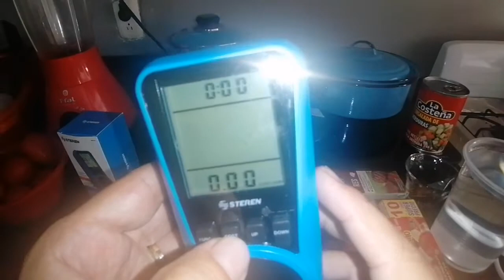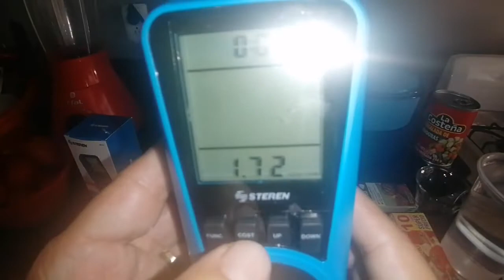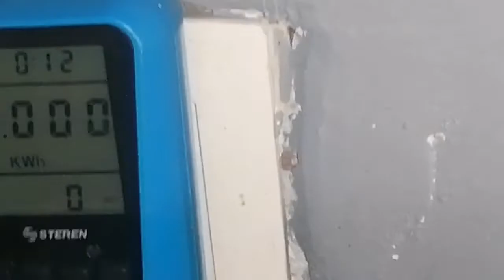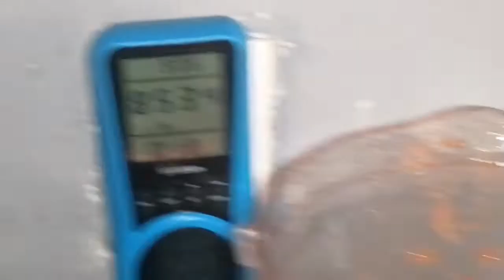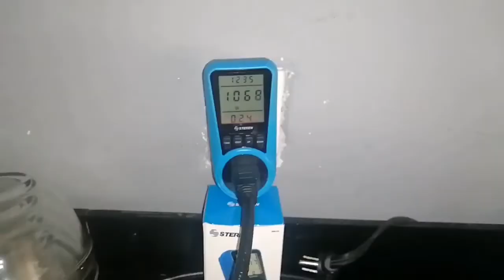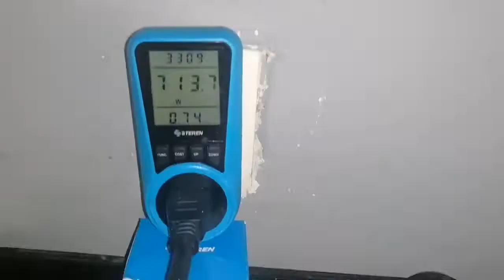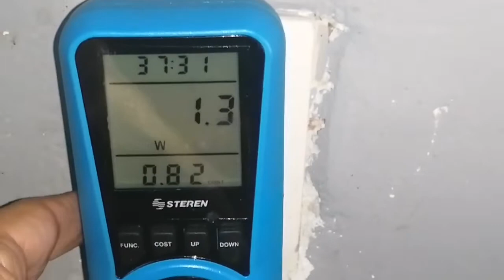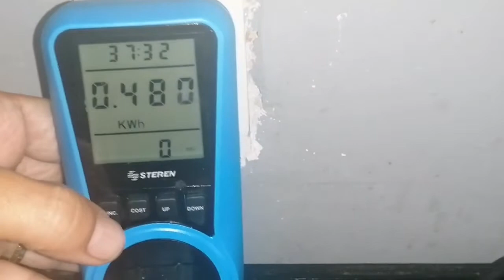Albóndigas, picadillo y consumo de luz de parrilla de inducción magnética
En el video les comparto una manera de preparar albóndigas y picadillo en la parrilla de inducción y su consumo de luz.